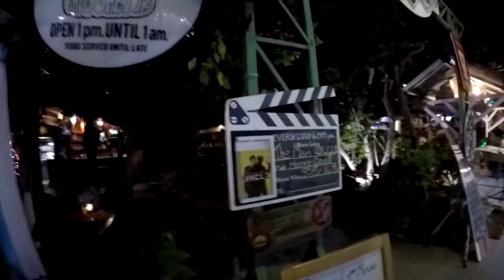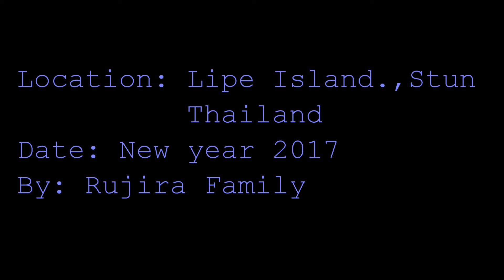ทริปเที่ยว เกาะหลีเป๊ะ สตูล ปีใหม่ 2017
New year 2017 @  Lipe  Island Trip ., Stun , Thailand
ทริปเที่ยว เกาะหลีเป๊ะ ปีใหม่ 2017

Rujira Family